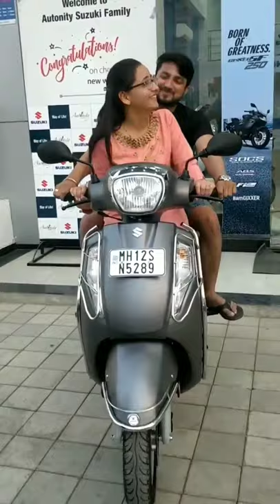Cute couple priyanka prakash Tik tok Status 💞♥️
Priyanka Mahajan#prakash mahajan#insta#reels#tik tok